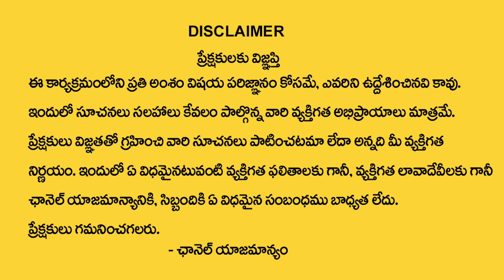సొంతింటి కల నిజమవ్వాలంటే ? | Astrologer Thanuska Remedies | Sontha Inti Kala Neraveralante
Watch ►సొంతింటి కల నిజమవ్వాలంటే ? | Astrologer Thanuska Remedies | Sontha Inti Kala Neraveralante